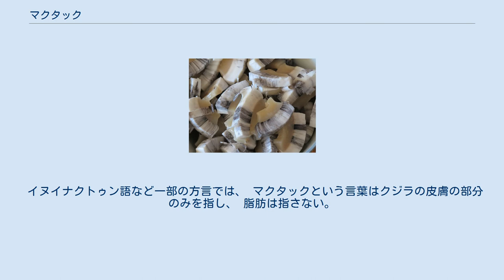マクタック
スライスしたマクタック マクタック（英語: muktuk）とは、クジラの皮を皮下脂肪をつけて切り取った、イヌイットとチュクチの伝統的な食事である。
 マクタックでよく使用されるホッキョククジラ マクタックはホッキョククジラから作られることが最も多いが、 ベルーガやイッカクも使用される。
通常はそのまま食べられるが、醬油をつけたり、最近ではさいの目に切ってパン粉をまぶして揚げ、醤油と一緒に出されることもある。
また、しばしばピクルスにされることもある。
生では非常に硬く、よほど慣れている人以外は鹿の子切りをしてから食べるが、茹でると柔らかくなる。
味はあっさりしており、臭いもほとんどない。
 マクタックは、グリーンランドでは工場に商業的に売られており、カナダでは他のコミュニティに販売されている。
 マクタックをシェアする長老たち（2002年） マクタックを食べる人々（1997年） マクタックはビタミンCの優れた供給源であることが判明しており、 皮には100gあたり最大38mgのビタミンCが含まれている。
そのため、イギリスの北極圏の探検家によって抗血栓剤として使用されたこともある。
また、脂身はビタミンDの供給源でもある。
 クジラが成長するにつれ、水銀は肝臓、腎臓、筋肉、脂肪に、カドミウムは脂肪に蓄積される。
PCB、人間の神経系、免疫系、生殖系に損傷を与える発がん性物質、海洋食物網 やその他のさまざまな汚染物質から生物濃縮されたものも、マクタックには含まれている。
 イヌイナクトゥン語など一部の方言では、 マクタックという言葉はクジラの皮膚の部分のみを指し、 脂肪は指さない。